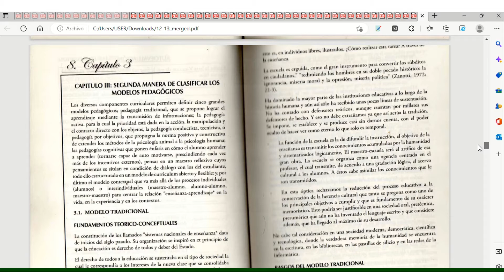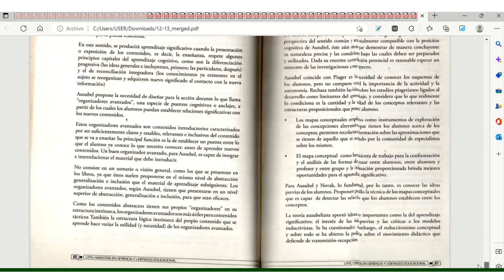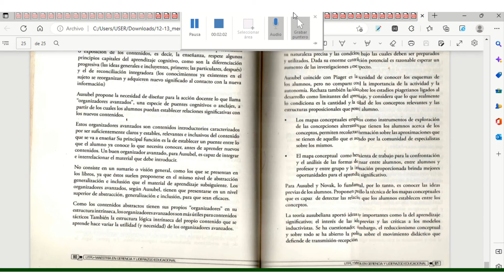saberes pedagogicos 1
Modelo, corrientes pedagogicas teorias saberes pedagogicos Ser Docente